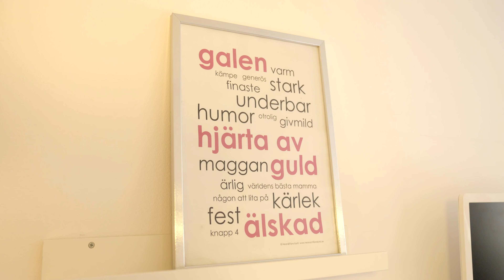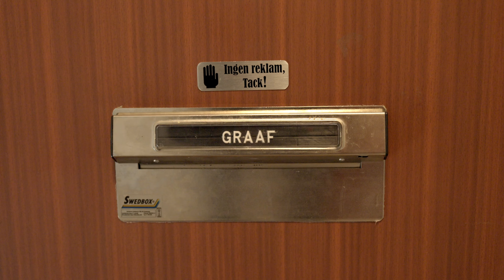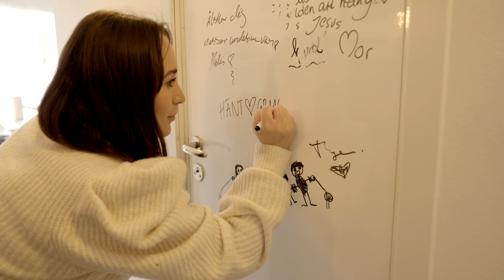Magdalena Graaf om uppbrottet – ex:ens samtal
Vad äter Magdalena Graaf en helt vanlig vardag? Vår reporter Gabriella hälsar på hemma hos artisten, bloggaren och författaren Magdalena Graaf där det snackas om 90-talet, syrran Hannah, exen Loui Marti och Magnus Hedman och gröna ärtor!

Varje söndag får du ett nytt avsnitt av Vad äter du när...